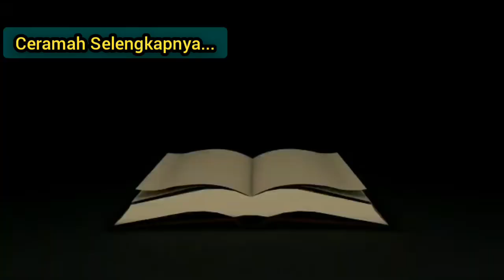SOLAR Rp.9000,-?. SUBSIDI BBM TIDAK TEPAT SASARAN? (CERAMAH MAULID DI SRIBHAWONO, LAMTIM)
@ustadzsuparmanabdulkarim4987  Ceramah Hikmah Maulid di Desa Sribhowono, Desa Smart, Kec. Bandar Sribhawono, Lampung Timur.